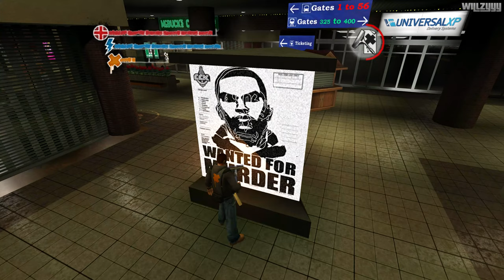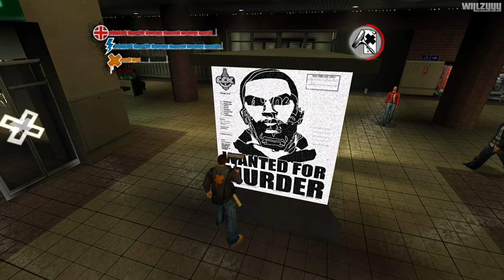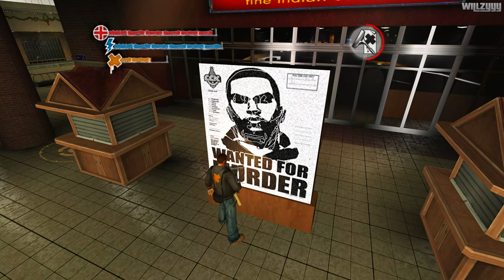Marc Ecko's Getting Up - Chapter #9 - A Game of Cat and Mouse (4K)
Marc Ecko's Getting Up: Contents Under Pressure - Chapter #9 - A Game of Cat and Mouse recorded in 4K Ultra HD.

Play as Trane, a graffiti artist with the street smarts, athletic prowess and vision to become an "All City King" - the most reputable of all graffiti artists. Along your quest, uncover the mayor's deep, dark secret and use your fighting talents and high-wire graffiti to expose the city's leader as a corrupt tyrant. As you struggle to save a neighborhood from an oppressive government, one question stands out: What if graffiti could change the world? Risk your life battling city authorities and rival graf gangs - mere obstacles in your attempt to get your tag up. And in this city, not just any tag will do. You have to "Get IN, Get UP and Get OUT".

Mission Times:
0:00 - Port Authority
15:00 - Lumen Square Station
25:58 - Subway Platform